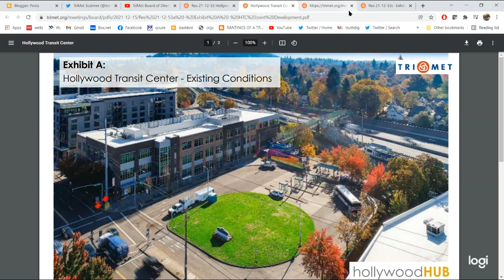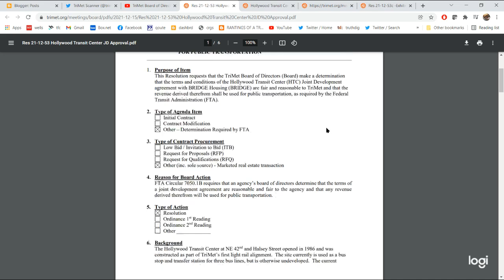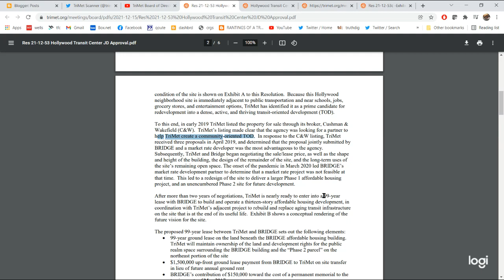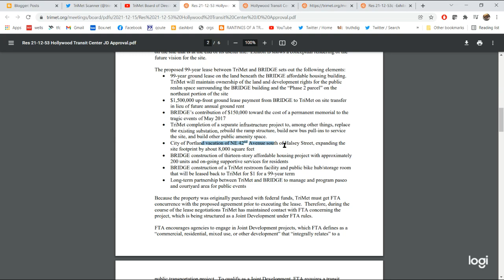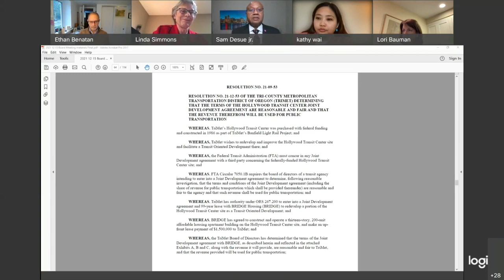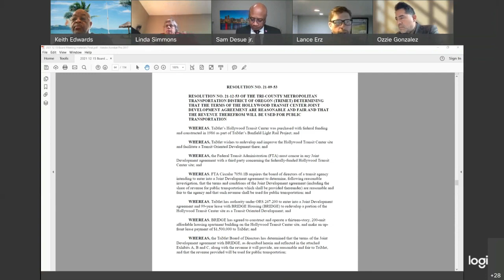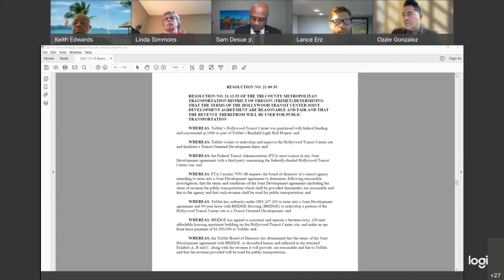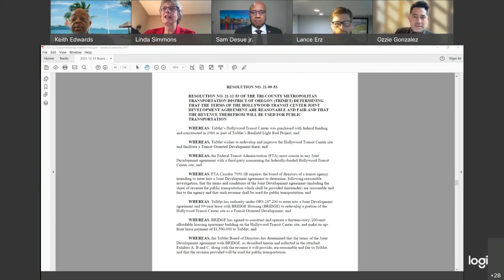HOLLYWOOD TRANSIT CENTER GETS SOLD TO THE DEVELOPER WEASLES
There was a ton of public comment on this item against this, but as we know public comment is just window dressing, all decisions regarding the district are made by the owners of the district, the executive class along with the Portland elites